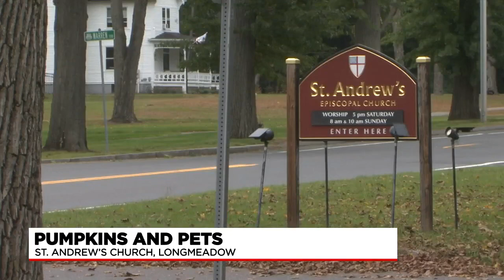Pumpkin and pets event held in Longmeadow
Pumpkins, baked goods, and lunch were available for purchase.